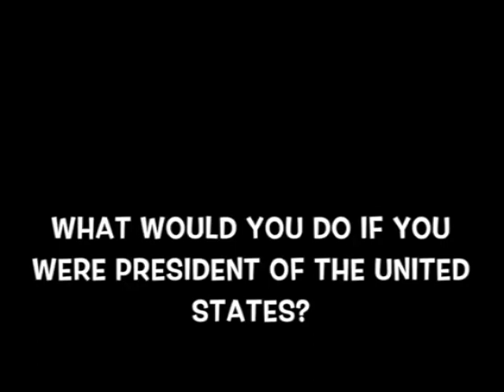BMS Presidents' Day Program, 2020